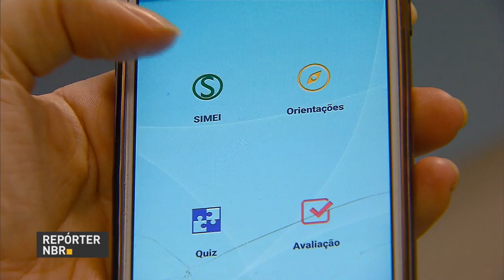Líderes da base aliada do governo na Câmara conversam com jornalistas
REPÓRTER NBR 17h - 17.05.16: Líderes de partidos da base aliada do governo na Câmara concederam entrevista coletiva após reunião com presidente interino Michel Temer. E mais: o ministro da Fazenda, Henrique Meirelles, anunciou os novos nomes de sua equipe econômica - Marcelo Caetano (Secretaria da Previdência); Mansueto de Almeida (Secretaria de Acompanhamento Econômico); Carlos Hamilton (Secretaria de Política Econômica). Veja também: o ministro da Saúde, Ricardo Barros, reafirmou o compromisso com o acesso universal à saúde pública e disse que buscará recompor o orçamento de 2016 junto com a equipe econômica.